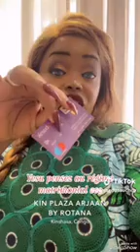BOLINGO EBELISI MAMAN DEPUTÉE LIBOMA